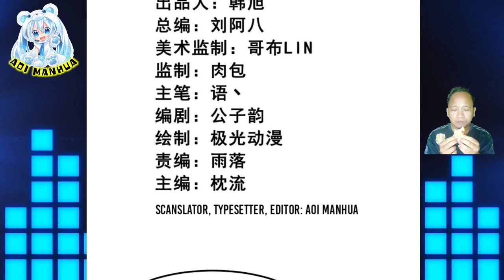[ENGLISH] One Sword Dominated Chapter 315 ^ Sword Case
COPYRIGHT / LICENSING